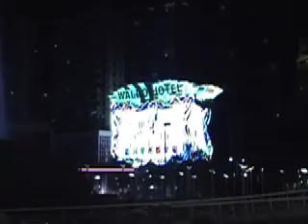Macau at Night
driving around macau at night and taking videos of the casinos and fisherman's wharf